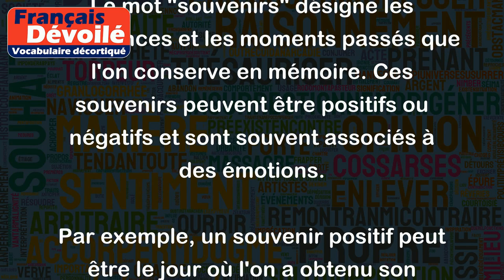Souvenirs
Le mot "souvenirs" désigne les expériences et les moments passés que l'on conserve en mémoire. Ces souvenirs peuvent être positifs ou négatifs et sont souvent associés à des émotions.
Par exemple, un souvenir positif peut être le jour où l'on a obtenu son diplôme, une journée passée avec des amis, ou un voyage mémorable. Un souvenir négatif peut être une dispute avec un proche, un événement tragique, ou une période difficile de la vie.
Les souvenirs sont importants car ils nous permettent de nous rappeler des moments qui ont été significatifs dans nos vies, de nous remémorer des personnes qui nous sont chères, et de nous aider à mieux comprendre qui nous sommes.